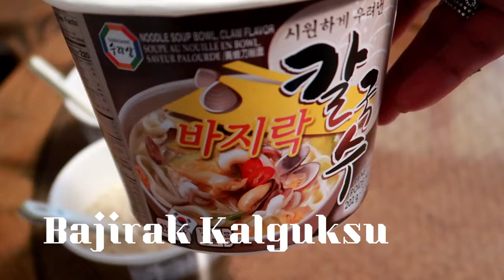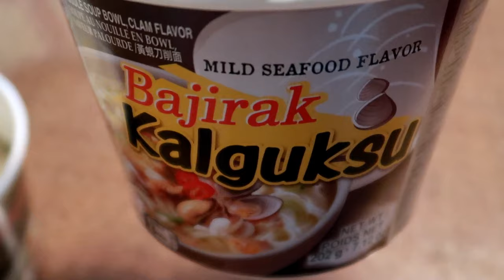Vlog # 107 MUKBANG Korean Noodles First Impression ! | ShaSha Kolme Vlogs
MUKBANG ! Korean Noodles First Impression !

shasha kolme